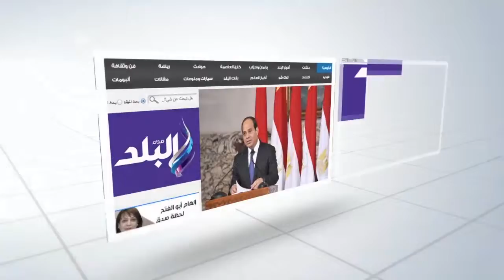صدى البلد | إنطلاق منتدي الحوار الشبابي لطلاب الجامعات المصرية بأسوان لدعم السياحة